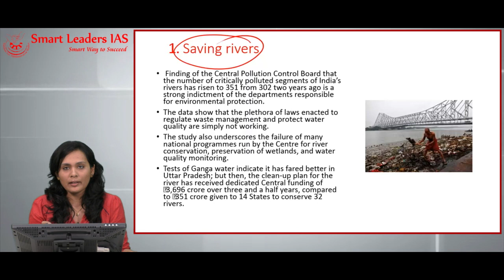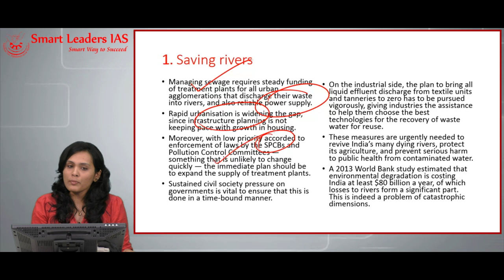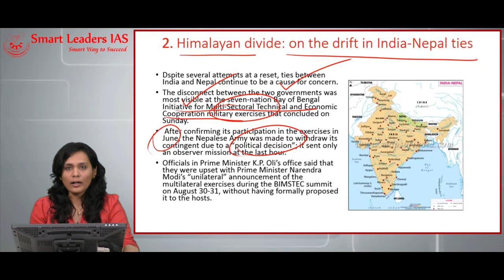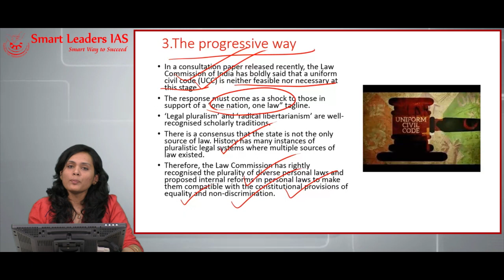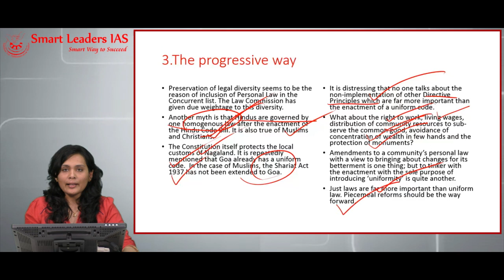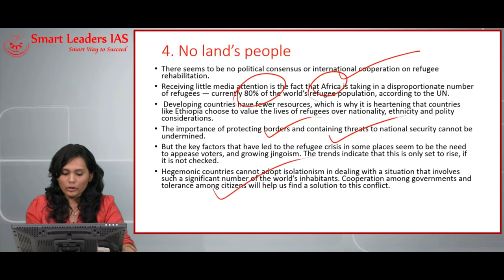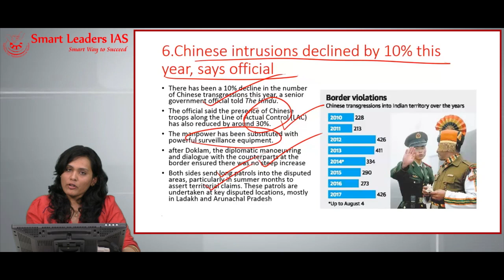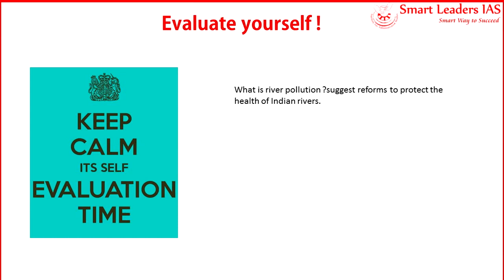Smart News Digital | 18.09.2018| Smart Leaders IAS | Chennai